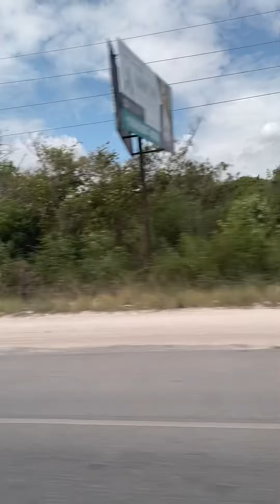Punta Cana Trip Highlights from Start to Finish 😎😎😎🍃♥️🍃